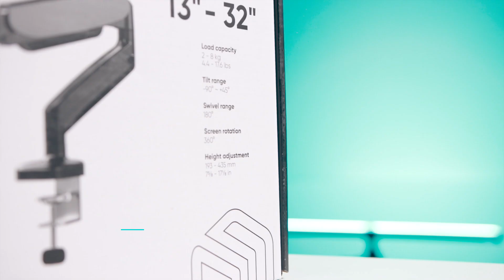ONKRON G50 Monitor Desk Mount for 13 to 32-Inch LCD LED OLED Screens up to 8 kg